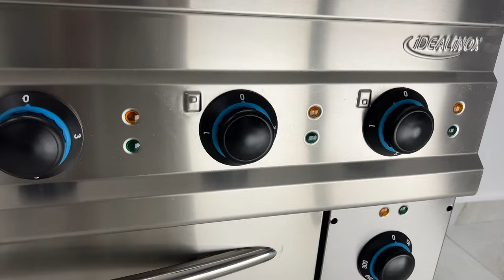Masina de gatit electrica cu 6 plite si cuptor, Ideal Inox, Linia 700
Descoperă avantajele nebănuite ale mașinii de gătit electrică cu 6 plite și cuptor, Ideal Inox, Linia 700! 👩‍🍳

🔹 Eficiență maximă: Cu 6 plite rotunde și un cuptor spațios, această mașină de gătit este soluția perfectă pentru orice bucătărie profesională. Poți găti multiple preparate simultan, economisind timp și energie.

🔹 Construcție durabilă: Fabricată din oțel inoxidabil de înaltă calitate, această mașină profesională de gătit este construită pentru a rezista în medii intensive de utilizare. Este robustă și ușor de curățat, asigurându-ți că va rămâne în perfectă formă chiar și în condiții dificile.

🔹 Control precis al temperaturii: Cu termostatul cuptorului ajustabil între 50°C și 300°C, ai control complet asupra procesului de gătire. Poți coace, prăji sau găti la temperaturi precise, garantând rezultate perfecte de fiecare dată.

🔹 Design ergonomic: Dimensiunile generoase (1200x700x850 mm) și capacitatea cuptorului GN 1/1 oferă suficient spațiu pentru preparatele tale preferate. Poți găti în cantități mari fără a compromite calitatea sau consistența.

🔹 Putere impresionantă: Cu o putere de 20,6 kW, această mașină de gătit este pregătită să facă față chiar și celor mai solicitante sarcini. Fie că lucrezi într-un restaurant, fast-food sau într-o bucătărie de spital, această mașină de gătit este partenerul ideal pentru necesitățile tale culinare.

🔹 Versatilitatea alimentării: Cu o alimentare de 380V, ~50 Hz, această mașină de gătit poate fi integrată fără probleme în orice mediu de lucru. Indiferent dacă operezi în industria HoReCa sau într-o bucătărie de acasă, acest echipament este perfect adaptat cerințelor tale.

În concluzie, mașina de gătit electrică cu 6 plite și cuptor, Ideal Inox, Linia 700, este alegerea ideală pentru cei ce caută performanță, durabilitate și versatilitate într-un singur echipament. Investește în această mașină de gătit și transformă-ți bucătăria într-un loc unde preparatele delicioase prind viață! 🚀🍽️

☎️ 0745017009   - Echipa noastră este aici pentru a te ajuta să alegi soluția perfectă pentru afacerea ta!

🏢 Str. Balantei, Nr. 44, Petrești, Corbeanca, Jud. Ilfov